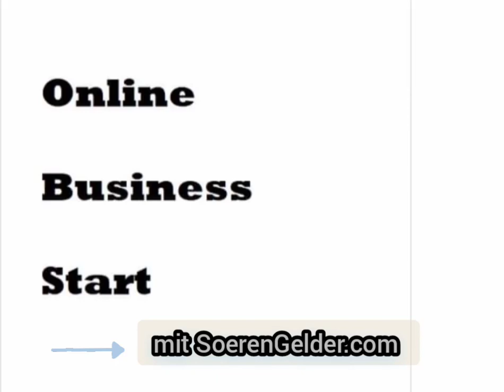Weihnachtsansichten 2020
3. Zwei Faktor Authenticator nach Wunsch im Profil aktivieren, um sich nur mit einem 6-stelligen Code per Handy

4. Wallet aufladen, indem ihr auf Wallet klickt und dort EUR einzahlt oder zu einem Partnerhaendler geht und dort dem Haendler euren EUR Wunschbetrag gibt (Bsp 10 Euro) und der Haendler euren QR Code scannt und 10 Euro an eure Wallet sendet.

5. Nun koennt ihr an alle Boerse.website Nutzer EUR senden, indem ihr den QR Code scannt mit dem eingebauten Scanner

6. Ebenso koennt ihr nun EUR empfangen, indem ihr euren QR Code zeigt und andere Leute diesen QR Code scannen und an euch EUR senden.

7. EUR Betrag seht ihr immer in der Wallet.

Bsp:

100 Leute laden bei euren angeworbenen Shop 100 Euro 10 mal im Monat auf: Das sind insgesamt 100000 Euro und 0,1% davon sind 100 Euro passives Einkommen, dass ihr in eure Wallet bekommt, bei nur 1 angeworbenen Shop. Bei 10 angeworbenen Shops sind das schon 1000 Euro passiv monatlich.